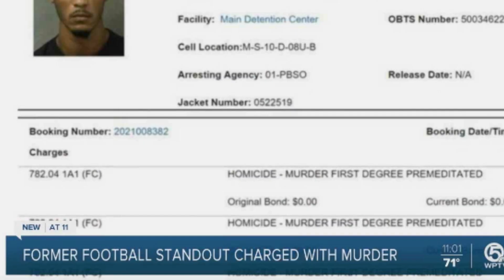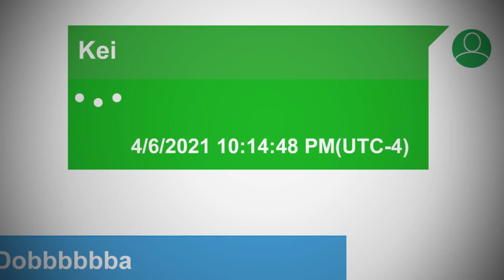Behind the Crime: Self Defense or Slaughter | Official Trailer | A Tubi Original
Responding to a shooting, authorities find an Ex-NFL player injured and another dead. They now face the question, was it self-defense or slaughter?

Premiering on Tubi November 15th.